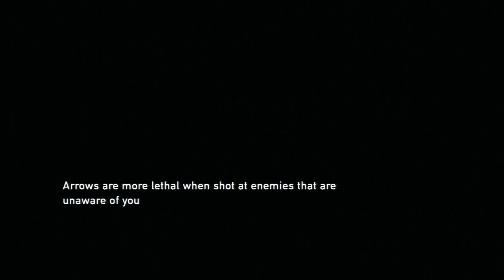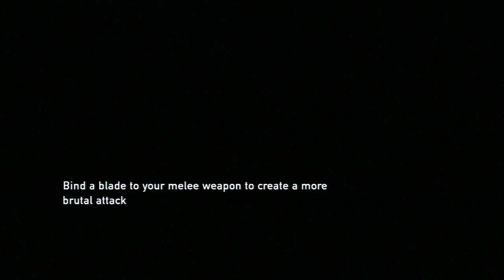The Last Of Us Gameplay Walkthrough Part 19 No Commentary HD TLOU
The Last of Us Gameplay Walkthrough. This series will include, The Last of Us (Intro), The Last of Us (Story), The Last of Us (Ending).

The Last of Us received critical acclaim for its achievements in writing, voice acting, sound design, level design, and art direction. The game's narrative, in particular, was significantly praised for its characterization, application of subtext, and critical depiction of the human condition, dealing with themes of sacrifice, loyalty, fate, and hope. Pre-release hype and post-release reception have helped establish its status amongst numerous gaming circles as a significant title of the seventh generation era. Commercially, The Last of Us scored one of the biggest video game launches of 2013 (second to Grand Theft Auto V), selling over 1.3 million units in its first week. As of July 2013, the game has sold 3.4 million units, making it the fastest-selling PlayStation 3 game after three weeks.